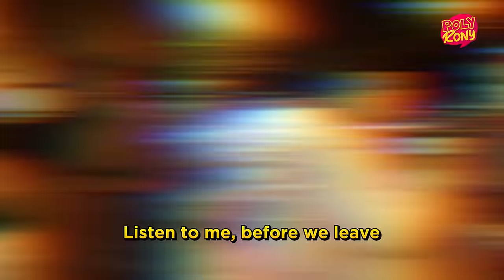ME ENCANTA QUE ME CHUPEN LOS PIES, PERO EN PERÚ NADIE CHUPA PIE.